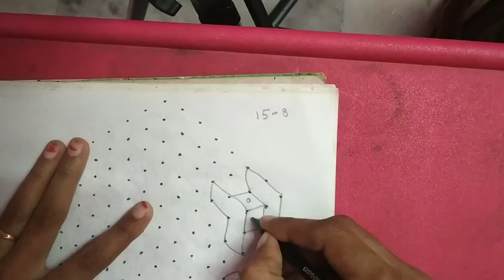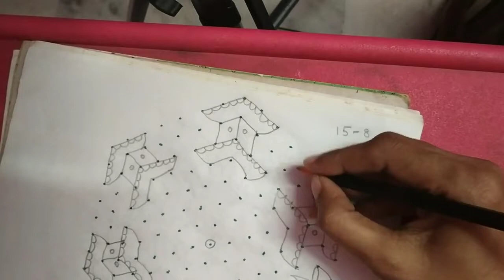Tulasi Kotala Muggu || 15-8 Chukkala Muggu